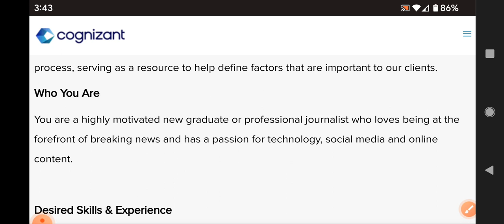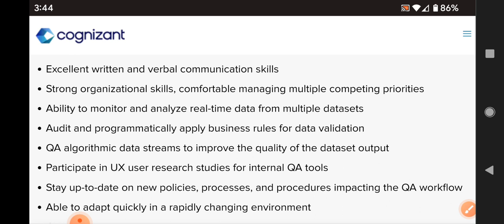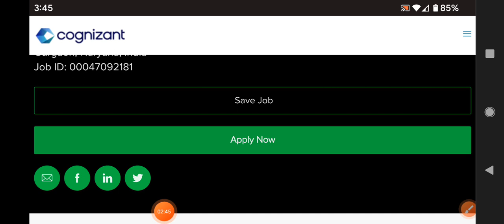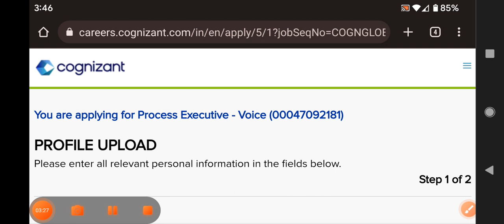Latest jobs cognizant recruitment 2022/any degree/fresher and experienced/cognizant jobs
walk  interview
Hyderabad jobs
banglore jobs
Degree jobs
pg jobs
freshers jobs
bank jobs
pool drive
job
campus drive
Delhi jobs
Pune. jobs
voice jobs
executive jobs
associate jobs
executive jobs
backend jobs
Genpact jobs
Amazon jobs
Wipro jobs
tcs jobs
tech Mahindra jobst
cognizant jobs
Deloitte jobst
dell jobs
test pattern
hcl jobs
Government jobs
Capgemini jobs
cognizant jobs
work from home jobs
typing jobs

backend jobs

experience jobs